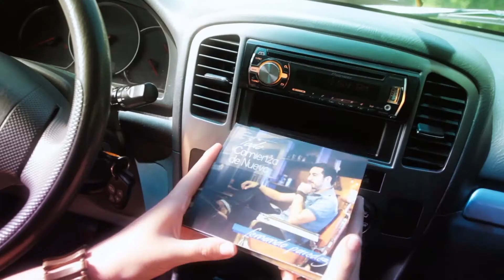DemoReel José Manuel 2018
Una breve muestra de algo de mi trabajo de video.